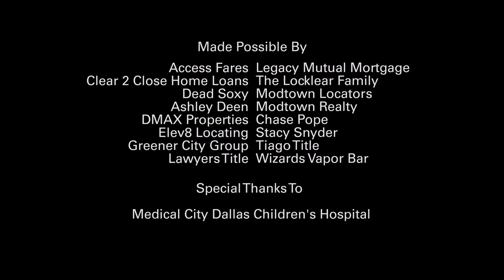Merry Maker Act of Kindness | Medical City Dallas Children's Hospital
Start your year off with some joy.

We had the pleasure of bringing Christmas to five families who thought Christmas wasn't possible this year.